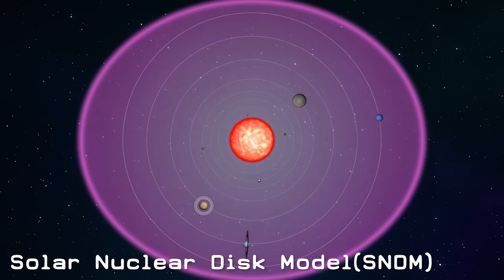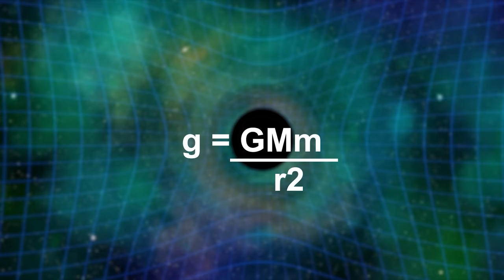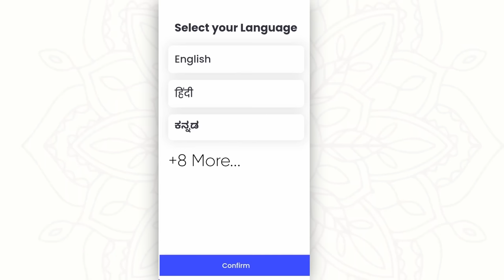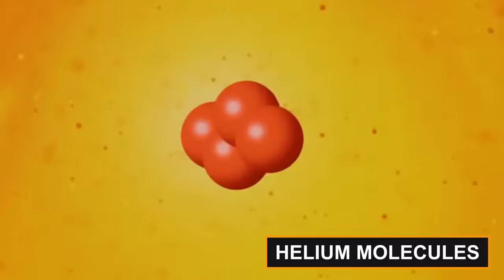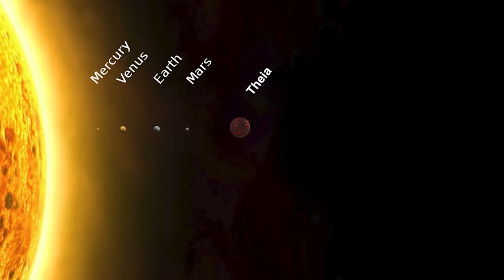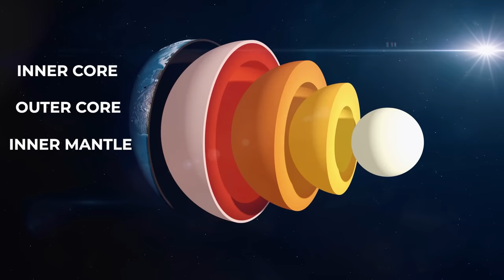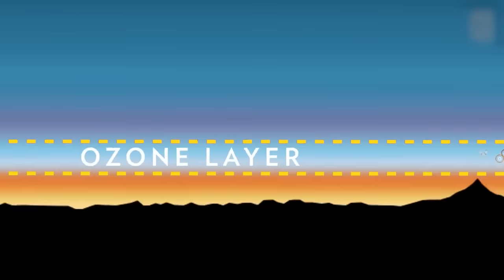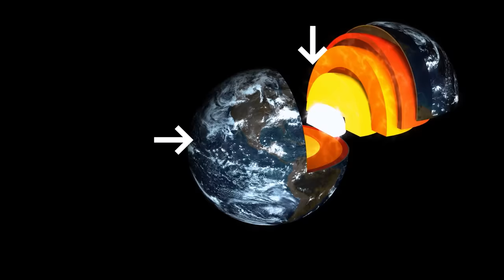EARTH के जन्म से अब तक की कहानी | How Was Earth Formed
Gold is the evergreen investment & you can start saving Digital Gold for as low as Re. 1. Download the Siply app & get a chance to win 10gms of gold every month in Siply monthly bonanza.

Hello friends, a gigantic cloud of cosmic dust and gas, over 4.5 billion years ago was our Earth. But wait, how did it form a sphere? Where did all the water come from? How did continents emerge? How livings beings came into being on Earth? Well, friends, this is the story of the origins of Earth, and how it came to be like we know it today. However, scientists still aren't ascertained how planets are built. They are still continuing to study planets in and out of the solar system in an effort to better understand which of these methods is most accurate.